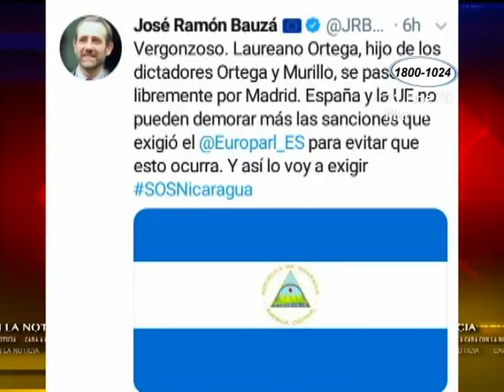Nicaragüenses en España encaran a Laureano Ortega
Grupo de nicaragüenses le gritó "Asesino" al hijo de Ortega y Murillo durante su visita al país europeo.

Nicaragüenses radicados en España hacen campaña de boicot contra Laureno Ortega, hijo de la pareja presidencial.